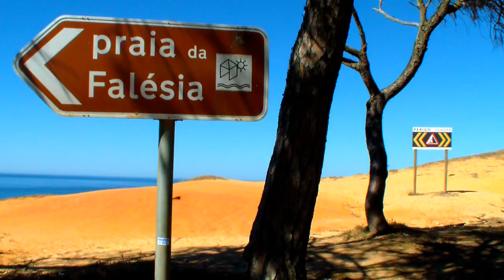Praia da Falésia Albufeira Algarve - Videos Portugal Travel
Praia da Falésia Albufeira Algarve - Videos Portugal Travel. Das praias mais bonitas de Albufeira, tem cerca de 5.5 km e vai até Vilamoura. Praia de água limpa, conhecida devido ás falésias altas e perigosas de tons avermelhados e branco. Atracão turística pelas suas bonitas paisagens sobre o areal e Oceano Atlântico.

Falesia Beach. Albufeira, Algarve is about 5.5 km and goes to Vilamoura. Beach known for high and dangerous cliffs of reddish and white tones. tourist attraction for its beautiful views over the beach and Atlantic Ocean.

*in English, inglês: Falesia Beach - Albufeira - Algarve | Portugal Travel Tour
*in Spanish, en español: Falesia Beach - Albufeira - Algarve | Información de viajes a Portugal
*in French, en français: Falesia Beach - Albufeira - Algarve | Portugal Voyage Tour
*in Norwegian, i norsk: Falesia Beach - Albufeira - Algarve | Portugal reise tur
*in Russian, russo: Пляж Falesia - Альбуфейра - Алгарве | Португалия Путешествия Тур